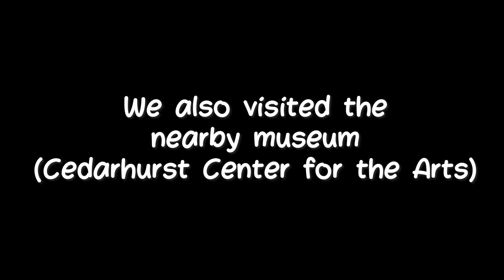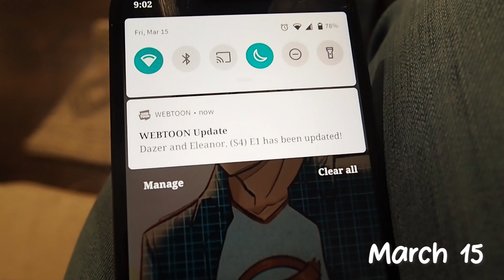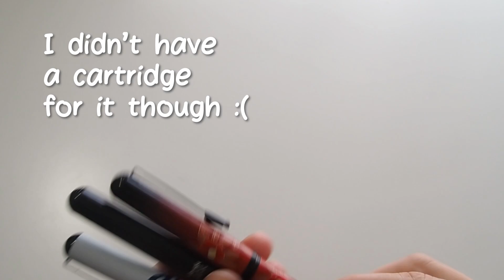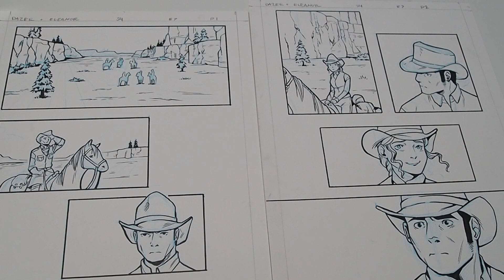Studio Vlog 51 | Spring Break in the Midwest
So much has happened since this nice little break!